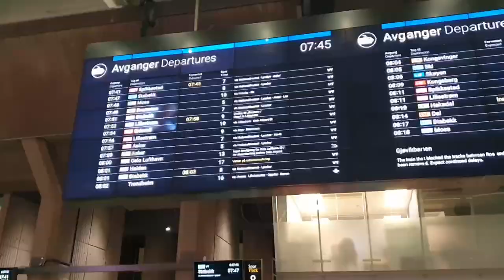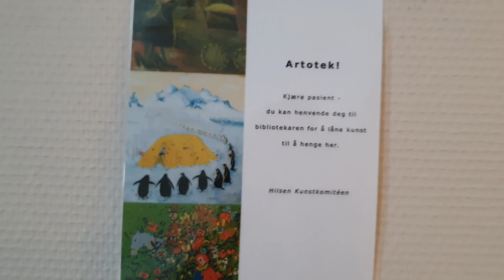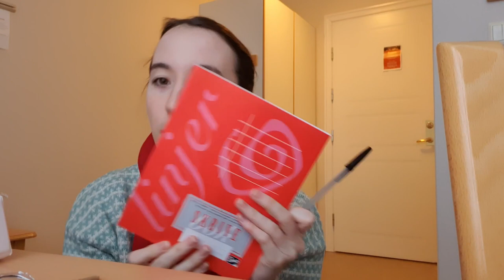Vlog: First Day At The Mental Hospital | Residential anxiety treatment | #1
I filmed my stay at residential hospital, and this is the first part.

Relevant text / words:
A Modum Bad, residential hospital documentary, fighting anxiety in the psychiatric hospital. Anxiety treatment for agoraphobia, generalized anxiety disorder, panic disorder, social anxiety, PTSD and OCD. Dissociation is strong with this one. Deperesonalization and derealization.